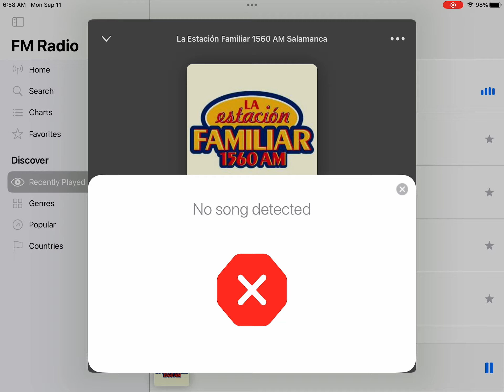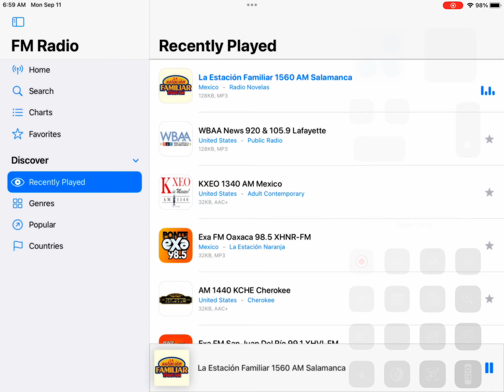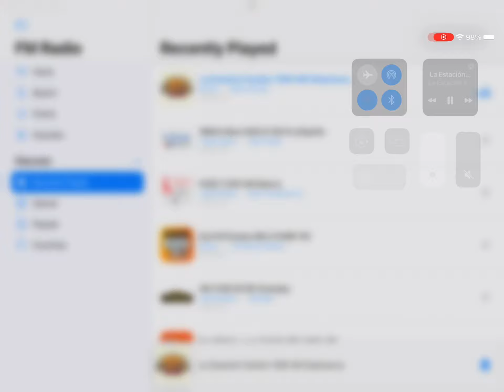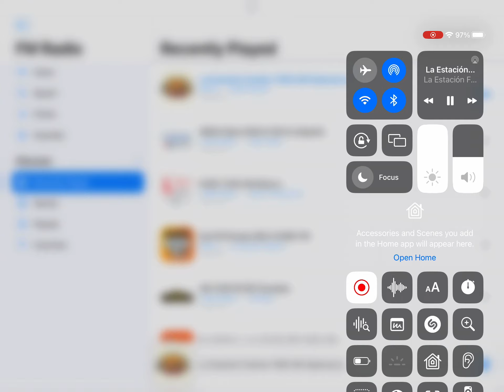La Extacio’n Familiar 15:60 AM Sign On 2023